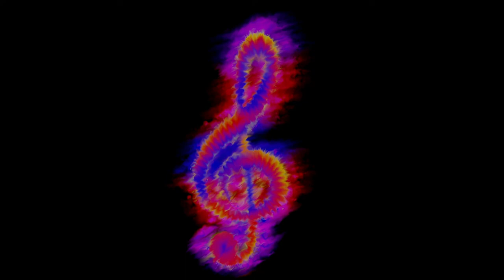[Free Song] The Flaming Pike - Galactic Kitten Alliance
"Galactic Kitten Alliance" is the fifth track on "Pyromelodikz", my second chiptune album. I made this track with a cute sci-fi video game intro in mind. The song becomes a bit more intense during the second half - I thought maybe they were having space battles with the Canine Empire. :P

"Galactic Kitten Alliance" est la cinquième piste de "Pyromelodkiz", mon deuxième album chiptune. J'ai fait cette pièce en pensant à un jeu vidéo de science fiction mignon. La chanson devient un peu plus intense durant la deuxième moitié - je crois qu'ils ont eu une bataille spatiale contre l'Empire Canin. :P